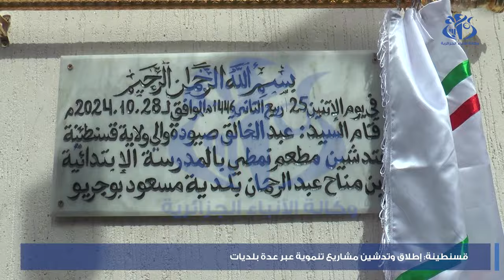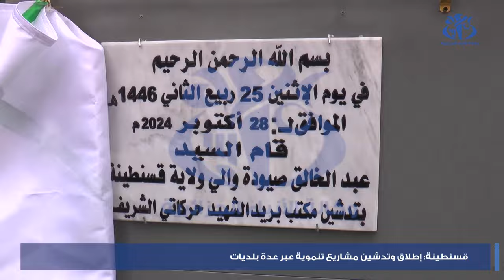قسنطينة: إطلاق وتدشين مشاريع تنموية عبر عدة بلديات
تم اليوم الاثنين بقسنطينة إطلاق أشغال تجسيد عدة مشاريع تنموية و تدشين أخرى عبر عدة بلديات في قطاعات التربية الوطنية والأشغال العمومية والبريد والمواصلات السلكية واللاسلكية والتكوين والتعليم المهنيين وذلك بمناسبة إحياء الذكرى ال70 لاندلاع الثورة التحريرية المجيدة.